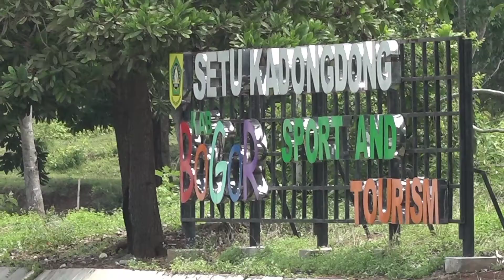Kerajinan Bambu dan Setu Kedongdong di Desa Koleang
Gue Hana hobinya makan dan jalan-jalan. Makanan favoritnya Tumis Kangkung dan Terong Balado made in my Mother! Hobinya ngerekam semua kegiatan apa saja dan dimana saja pada kejadian saat itu. Umumnya untuk berbagi pengalaman dan khususnya bagiku menjadi kenangan. Selain itu, saya juga suka menulis dan bisa dikunjungi blog-ku di

Keep watching and nice to meet you~